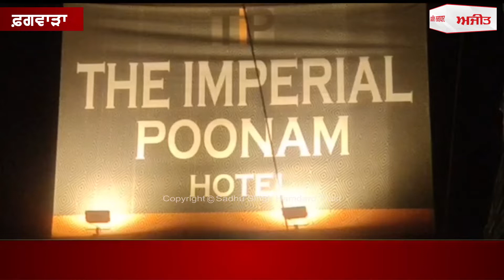ਫਗਵਾੜਾ: ਭੇਸ ਬਦਲ ਕੇ ਚੱਲ ਰਹੇ ਵਿਆਹ ਦੇ ਪ੍ਰੋਗਰਾਮ 'ਚ ਐੱਸ.ਪੀ ਨੇ ਮਾਰਿਆ ਛਾਪਾ